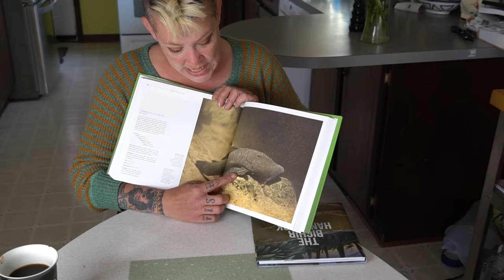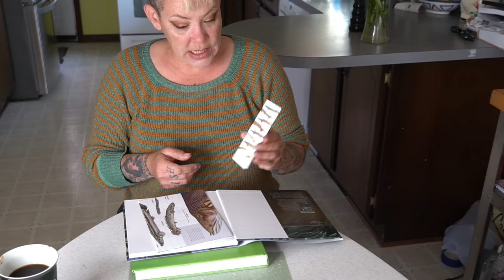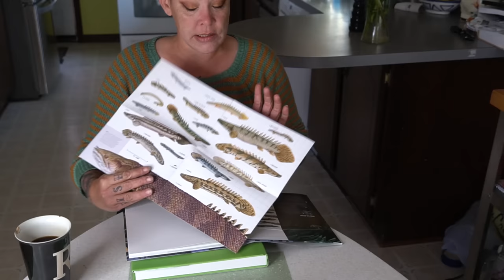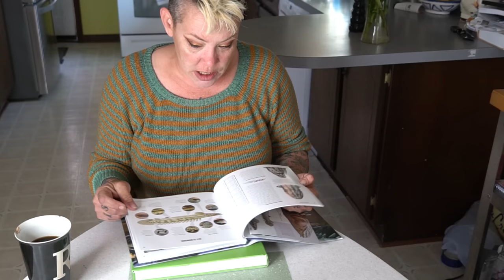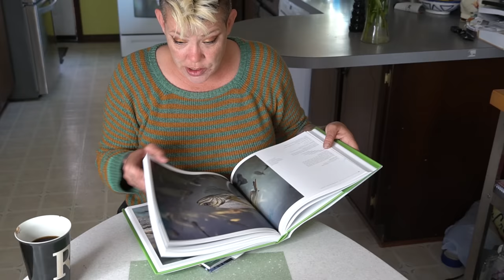You asked for it!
I asked on Instagram if you guys wanted me to show you some fish books that I like, 95% of people wanted to see it so here you go!